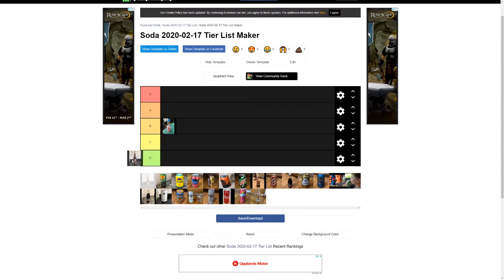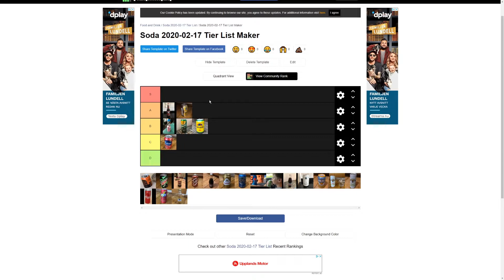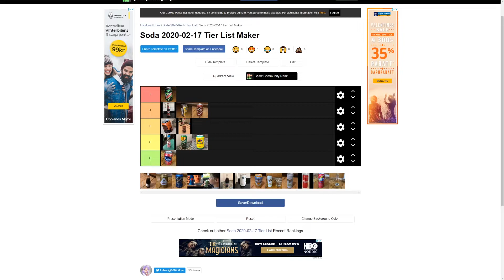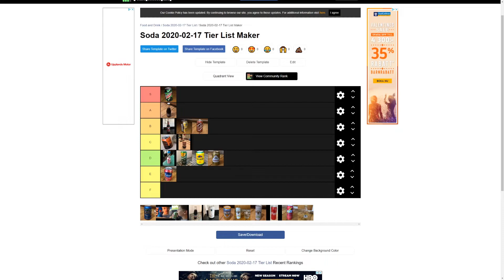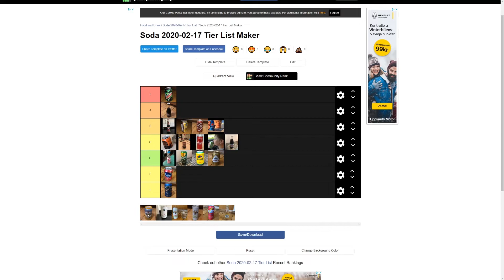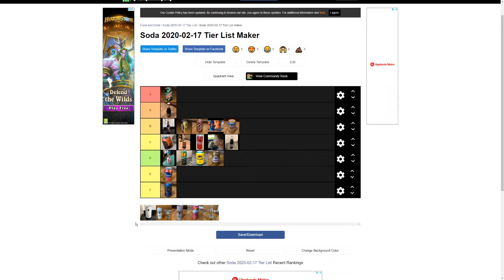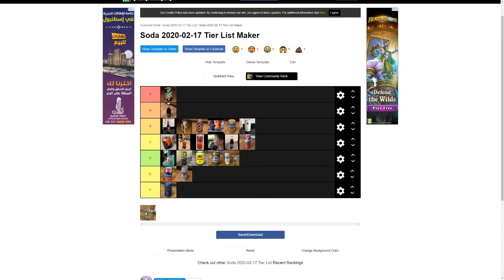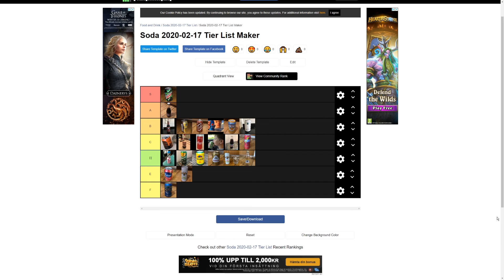Soda Tier List